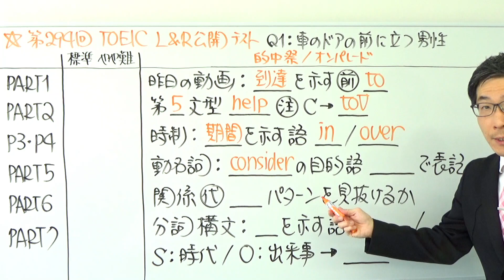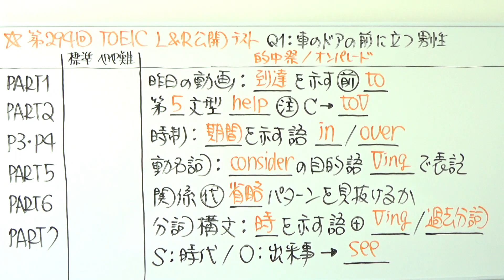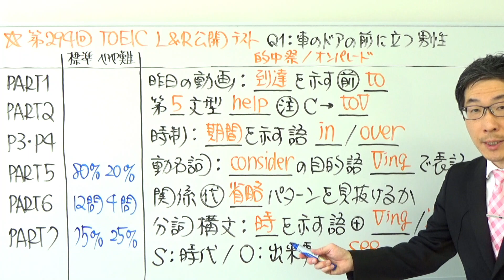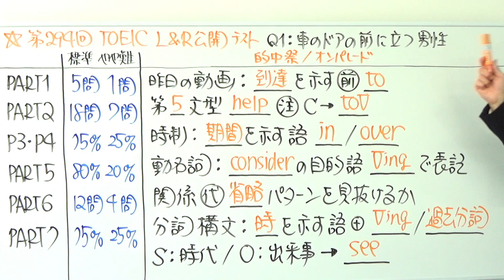第294回TOEIC L&R公開テスト感想～的中が多かった印象～